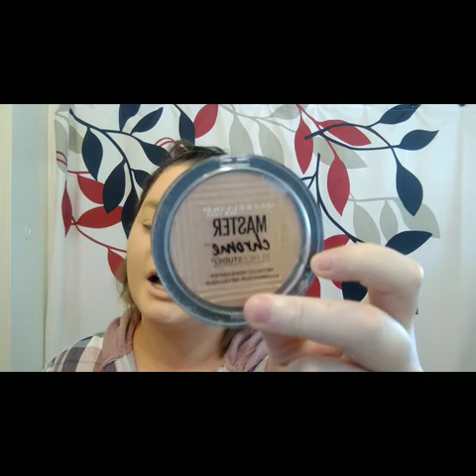GRWM JEFFREE STAR BLUE BLOOD PLATTE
Hey, guys welcome back to the awesome video I know it's been a while seen I have posted on here I hoped you enjoyed the last 2 videos. I will be posting my normal 3 times a week again. I do miss vlogging and making videos for you guys.

 Bonfire.com  - MERCH
The Original $1 Dollar Makeup, Cosmetics, and Beauty Online Shop – Shop Miss A
Account – Arctic Fox - Dye For A Cause - What Hair Dye Site
Jeffree Star Cosmetics - Where i get most of my eye make up
Filp Google play store/apple store

FREEPRINTS APPS
Photobook
Photo Titles

All LINKS are UPDATED As i post each video

*Little About Me Loves*
Name Brittany Perkins
Age 27
Location Missouri
Hobby-Photography-Book Writer-blogs,writer teacher lesson
Camera- Canon Camera
Editor- InShot editing App Youtube Editing site

GO ADD ME LOVES

All CopyRights are Owned By Brittany Perkins
Books Owner- Brittany Perkins

 All Music CopyRights- InShot app on google play account for FREE.